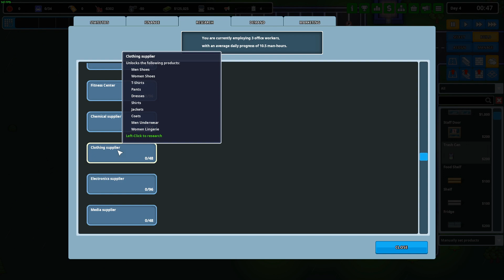Let's Play Another Brick In The Mall - Episode 02 - Opening Our Store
Join us once again as we continue to build/open our starting store and begin to make some money.